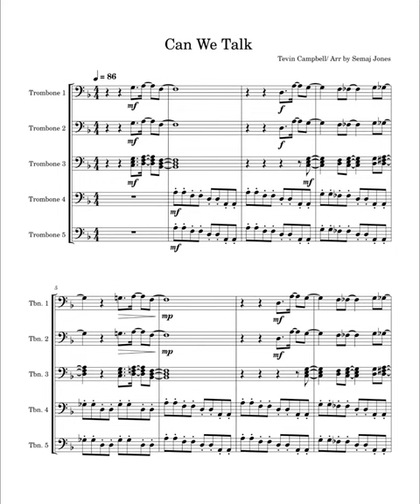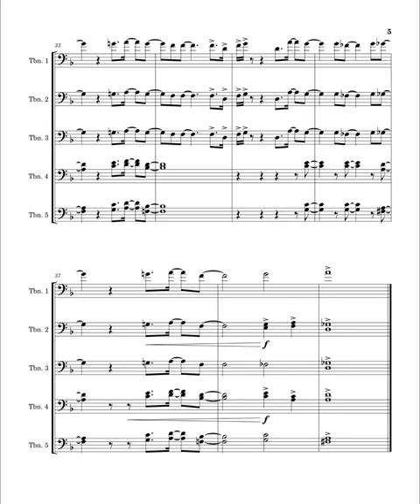Can We Talk by Tevin Campbell Arr: Semaj Jones| Trombone Quintet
Can we talk, written by American R&B singer, Tevin Campbell from his Album "I'm Ready" In 1993

Here is my Trombone Quintet Arrangement to "Can We Talk" by Tevin Campbell!